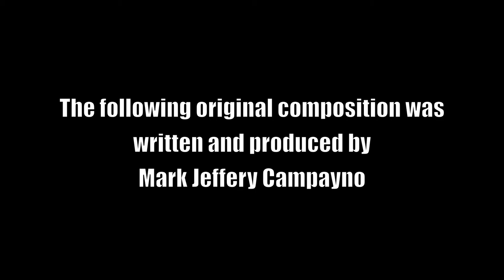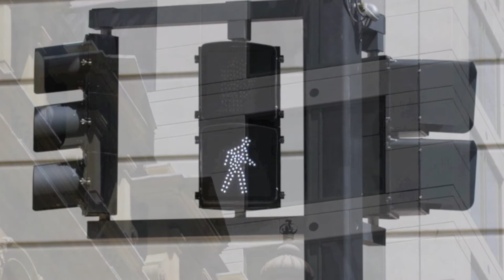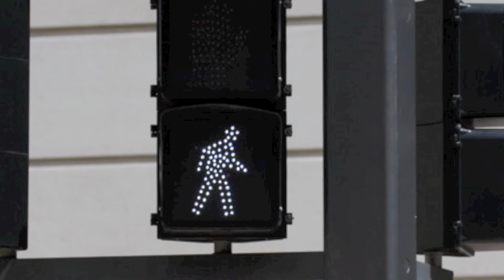"Life and Times" an original acoustic guitar composition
"Life and TImes" written and produced by Mark Jeffery Campayno

THE METHOD:
The writing of this original song was a very random event. However, I had the feeling I was going to come up with something. I was just trying to get back into using ProTools after spending some months using Reaper Software for most of my recording. I need to become familiar again with ProTools for an important session coming up.

For this piece I used my 2005 Taylor Kohno guitar straight into an M-AUDIO interface. From there into the MocBook Pro and finally to ProTools.

As for the song, there are two parts: I played chordal section fingerstyle and the melodic accents with a pick. I used pretty basic tools as the piece revolves more or less around G major. The solo lines also in G with very little if any chromaticism due to it's diatonic structure. As usual, I played the chordal section straight through and then went back and ran through the solo line about two times. As is always the case the best ideas came out on the first one!

I'll admit that the piece has a very uneven at times rhythm but that was intentional in that I wasn't concerned in the moment with this piece going anywhere but on my computer to languish for months and eventually forgotten. However, there are enough melodic moments on here to keep it.

If I feel the desire or need I could redo it and add maybe some light percussion and other instruments. However, I fear that by then I will be about twenty projects down the road:)

Mark

© Corot2 | Stock Free Images &Dreamstime Stock Photos